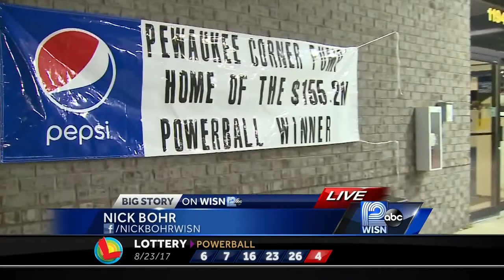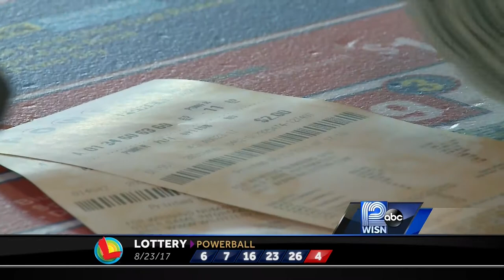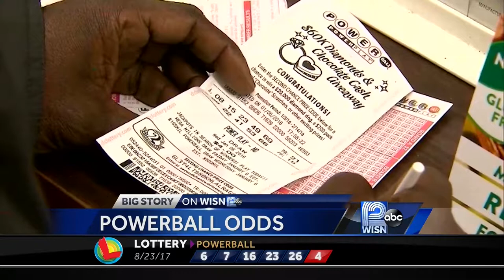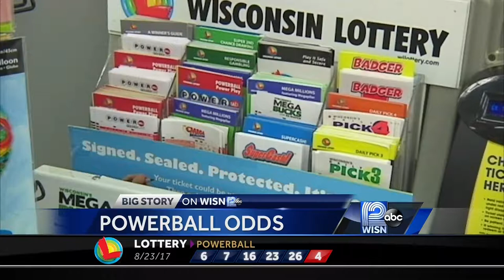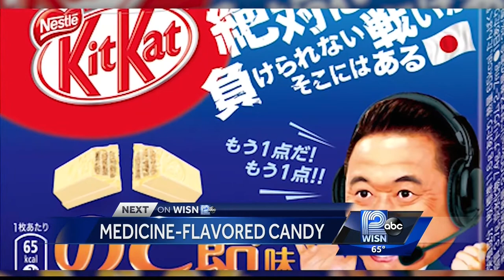WISN News wed 10